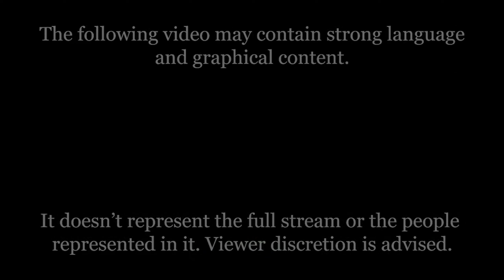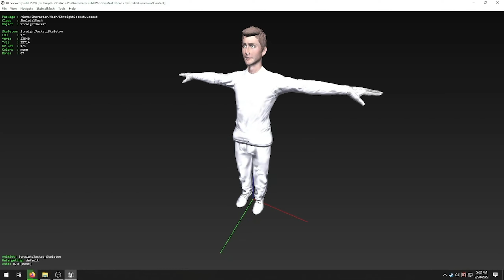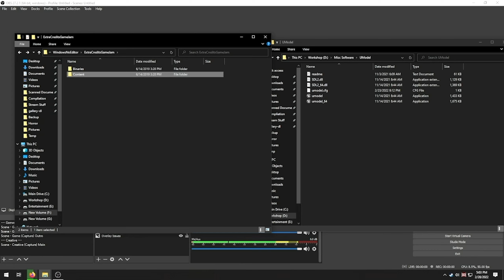Vis A Vis - Horror Game about Something Really Really Fancy and High Art without making any Sense